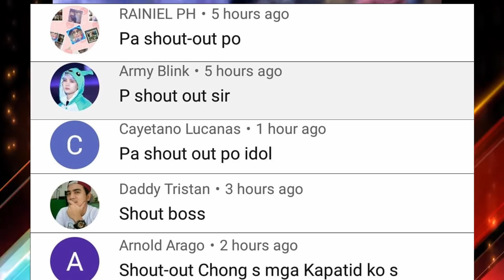PBA UPDATES: MADAMI MAGUGULAT RAYPARKS PAPUNTA NA NG GINEBRA O SMB | GOODNEWS PBA TULOY NA TULOY NA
please subscibe for more PBA highlight videos and pba live
PBA Commissioners Cup Top Three point shot - Checkout the PBA Commissioners Cup Highlights